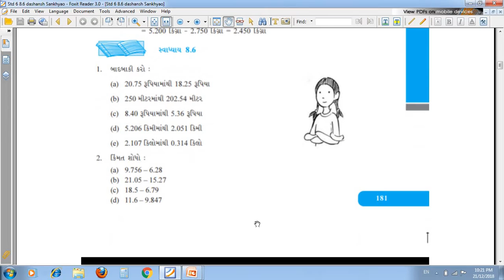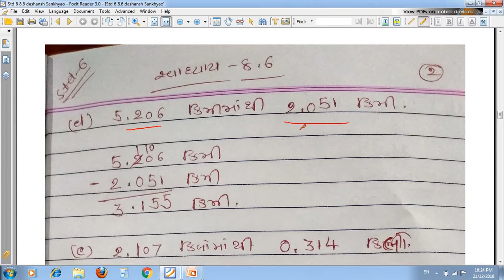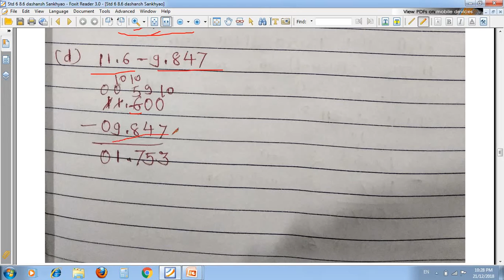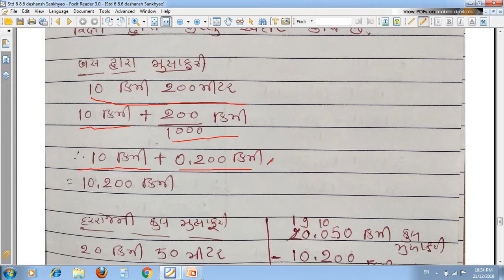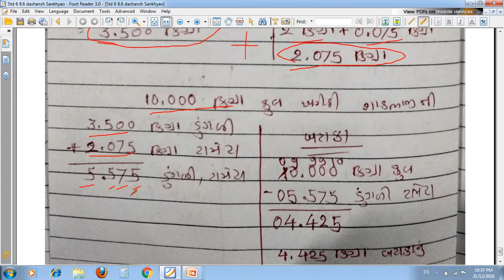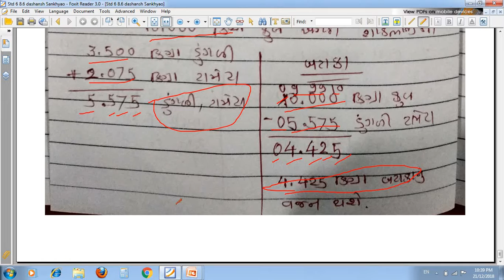8.4 STD 6 DASHANSH SANKHYAO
Dhoran 6 DASHANSH SANKHYAO 8.4